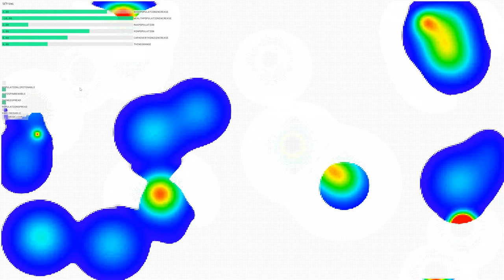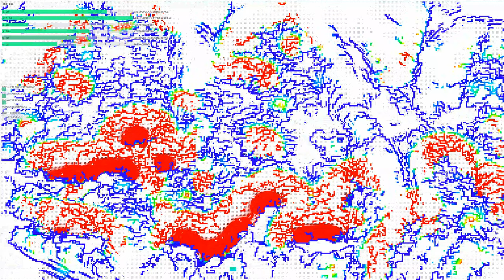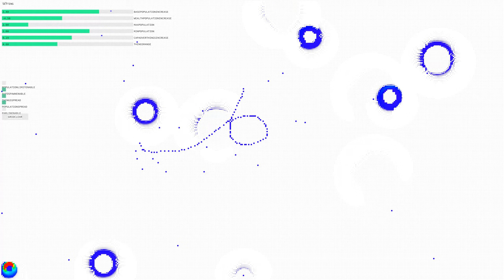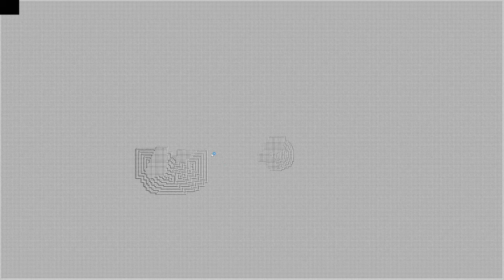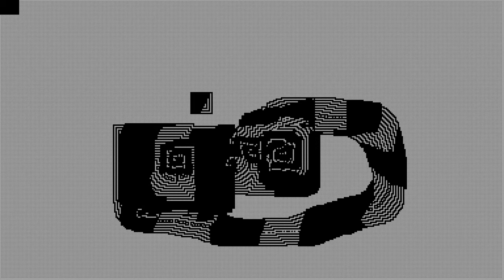【Processing】Original Reaction Diffusion Algorithm #1 人口移動から発想を得た独自のアルゴリズム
BGM
H/MIX GALLERY
DOVA-SYNDROME
MusMus
甘茶の音楽工房
OtoLogic
G-Sound
NCS
The-Fat-Rat